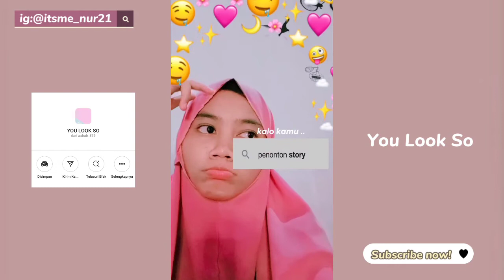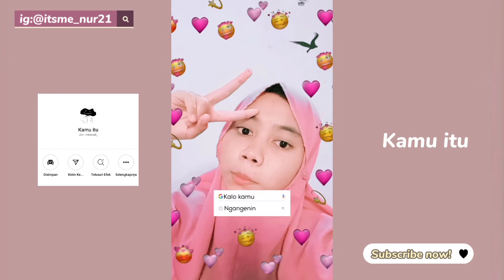5 filter lagu di instagram|| new recommend!!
Assalamu'alaikum guys
Walcome back to my channel
Jadi di video kali ini aku ingin kasi tau ke kalian filter² lagu di ig yang aesthentic tentunya